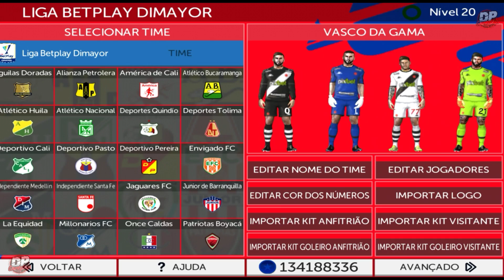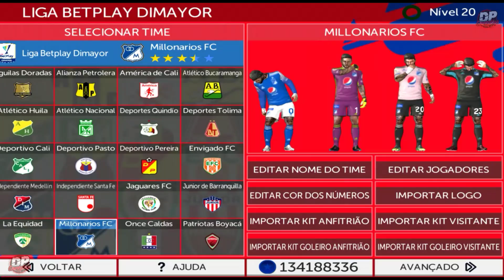FTS 22 SUL-AMERICANO ATUALIZADO COM NOVAS TRANSFERÊNCIAS, NOVAS FACES & NOVOS MULTIPLACARES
Fala galera beleza, hoje estou trazendo mais um FTS 22 SUL-AMERICANO atualizado com novas transferências, novos multiplacares, novas faces, nova dificuldade aumentada, Libertadores atualizada com Corinthians e Fortaleza, Sulamericana atualizada com São Paulo e Internacional, novos kits, novos gráficos realistas & muito mais! Espero que gostem do vídeo e assista o tutorial abaixo para instalar o jogo!

©DP GAMEPLAYS RUMO A 10K

› 00:00 - Intro
› 00:22 - Gameplay dos MODOS DE JOGO
› 01:22 - Gameplay dos ELENCOS
› 05:55 - Gameplay do JOGO
› 07:07 - Tela final